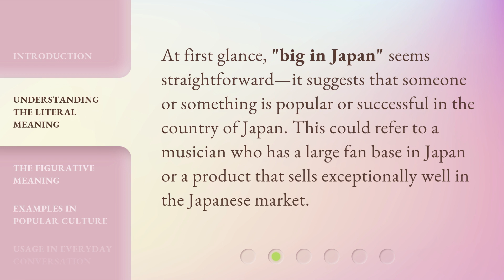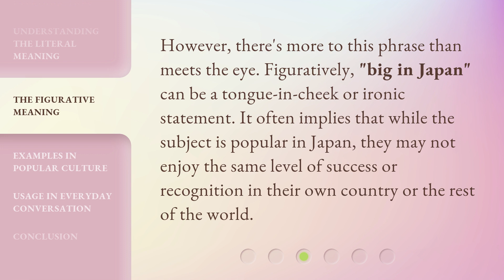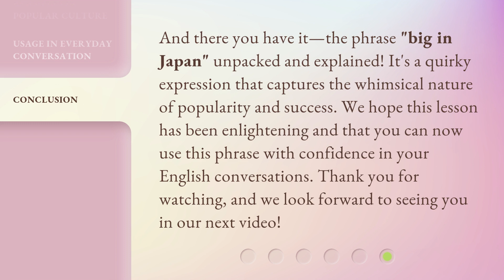"Big in Japan": Unraveling the Phrase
Big in Japan: Unraveling the Phrase • Discover the fascinating origins and meaning behind the popular phrase 'Big in Japan' in this captivating video. Explore how this expression became synonymous with success and popularity, and delve into the cultural significance it holds in Japan and beyond. Join us on this journey as we unravel the mystery behind 'Big in Japan'!

00:00 • Introduction - "Big in Japan": Unraveling the Phrase
00:32 • Understanding the Literal Meaning
00:53 • The Figurative Meaning
01:16 • Examples in Popular Culture
01:41 • Usage in Everyday Conversation